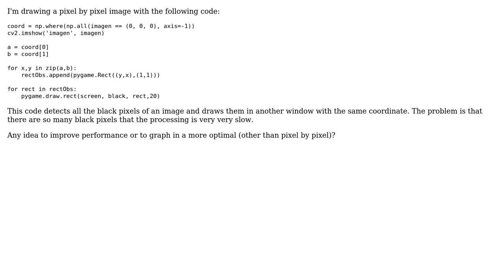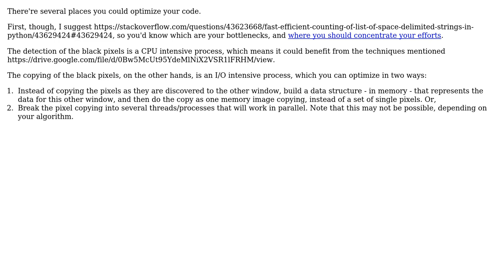Drawing pixel to pixel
With thanks & praise to God, and with thanks to the many people who have made this project possible! | Content (except music & images) licensed under CC BY-SA | Music | Images & others | With thanks to user Liam user Jamal user boardrider and the Stack Exchange Network Trademarks are property of their respective owners. You are responsible for your own actions.